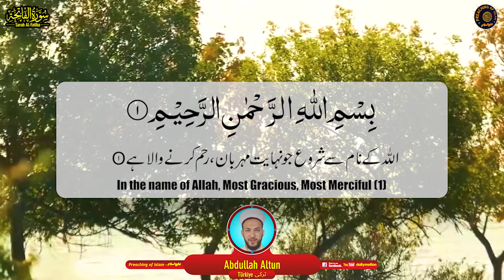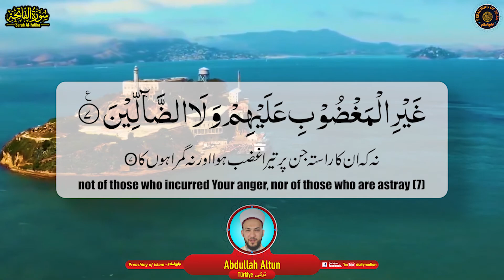Surah Al Fatiha سورۃ الفاتحہ | Abdullah Altun عبدالله التون | Preaching of Islam تبلیغِ اسلام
We are presenting Surah Al Fatiha سورۃ الفاتحہ in the beautiful voice of Abdullah Altun عبدالله التون. He is belongs to Türkiye.